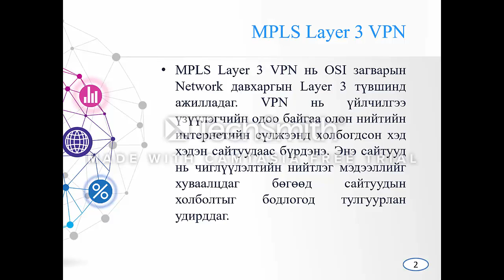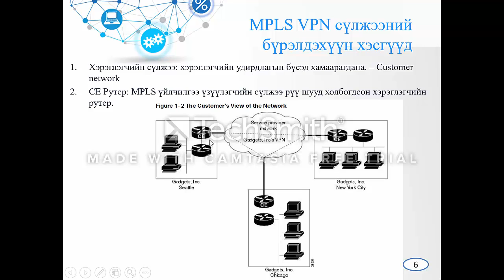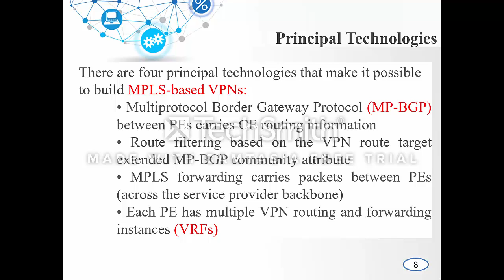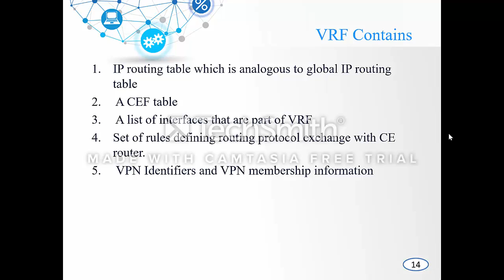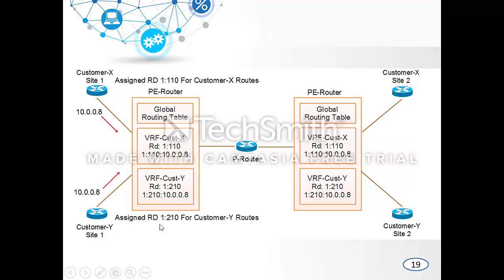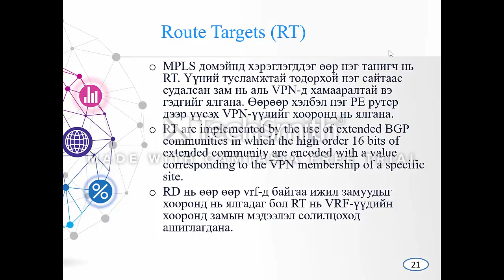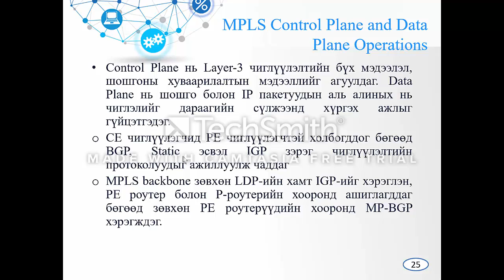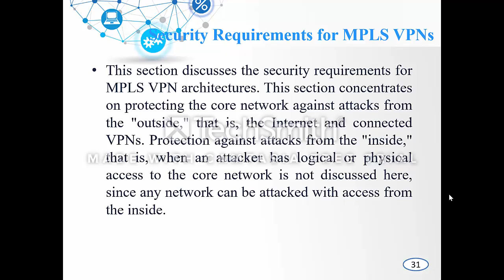Lecture 8 MPLS v3, VPN